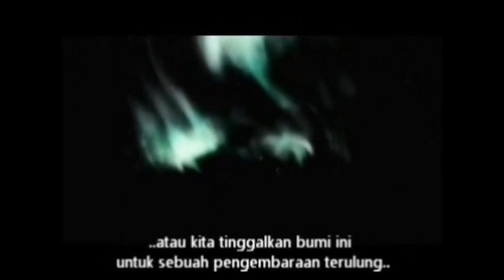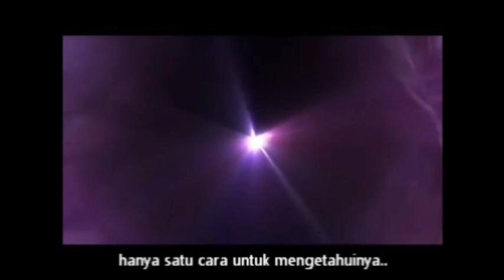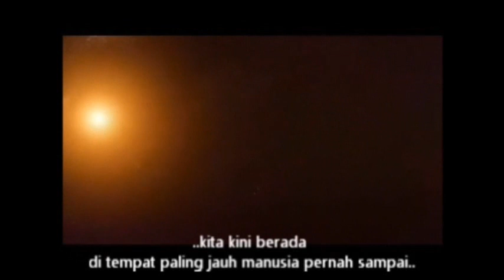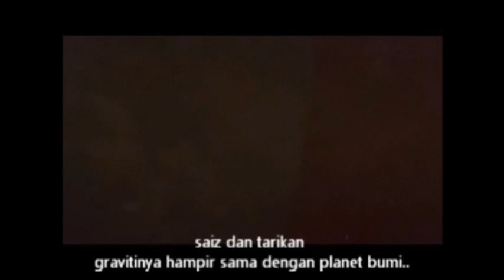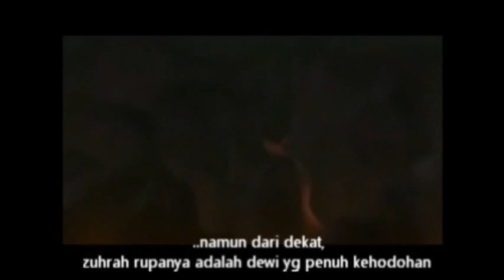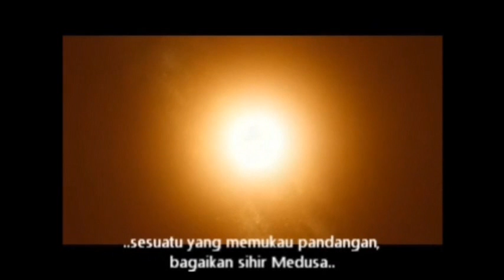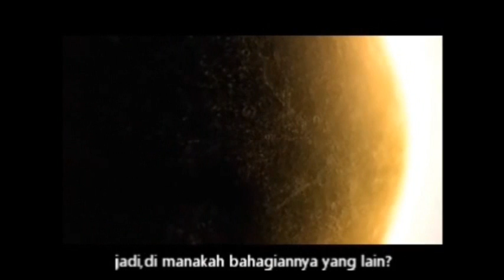National Geographic.Pengembaraan ke penghujung alam semesta-Part1/4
Dokumentari terbaik National Geographic yang memaparkan pengembaraan terulung yang membawa kita menjelajah membelah ruang angkasa sehingga ke penghujung alam semesta ciptaan Ilahi.
Voice over oleh Alec Baldwin.Dengan sarikata BM.
(Part 3 dan 4 belum diupload lagi:)